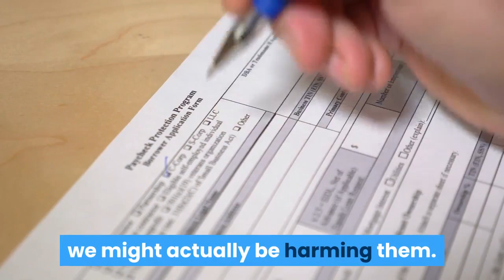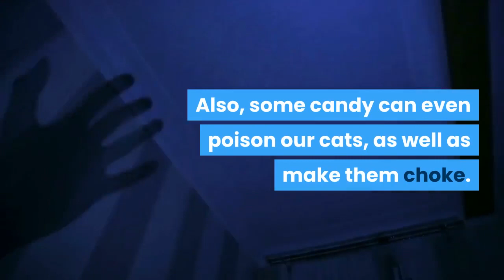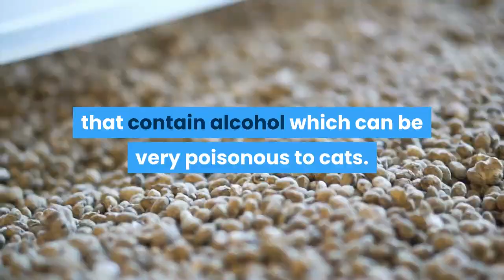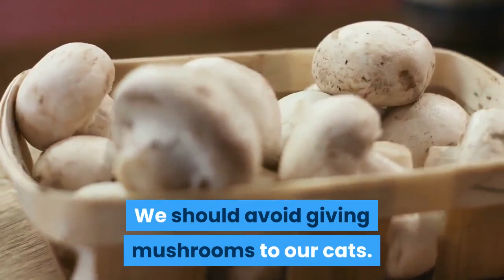What Foods Cat Can't Eat?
Most cats are picky eaters, and as such, less likely to be interested in some human foods than dogs, but because a cat's digestive system is different from a human's, some human foods can be highly toxic and even deadly to cats.The following seven foods should never be given to cats. If your cat accidentally ingests any of these foods, emergency veterinary treatment may be necessary and an immediate visit to the veterinarian is essential.
Onions and garlic

All members of the onion family (shallots, onions, garlic, scallions, etc.) contain a compound that can damage cats' red blood cells if eaten in sufficient quantities. Some of these are more toxic than others, and cooking does not destroy the toxin. While most cats probably wouldn't eat raw onions or garlic, even products that contain small traces can be dangerous. A particular caution applies to baby food, which is often used to entice sick cats to eat: some brands contain onion powder to add flavoring. Read labels carefully before feeding.
Alcohol

Alcohol can be extremely dangerous for cats, leading to intoxication, coma and even death. Due to their small size, cats are far more sensitive to the effects of alcohol than humans. Cats are often attracted to mixed drinks containing cream or milk, such as eggnog.
Chocolate

Even though cats don't have a sweet tooth, some cats will eat chocolate as part of nibbling on a cookie, candy or other baked treats. Chocolate contains caffeine and theobromine. The darker the chocolate, the higher the theobromine levels.
Moldy or spoiled food

Some molds can produce multiple toxins that can cause vomiting, diarrhea and neurological symptoms. Spoiled food can contain bacteria that can cause intestinal problems.
Raw fish

Eating raw fish can result in a thiamine deficiency, which can lead to loss of appetite, seizures, and in severe cases, death.
Raw dough

Dough made with live yeast can be extremely dangerous for cats. The stomach provides an ideal environment for yeast to multiply. This will lead to the dough expanding in the stomach, which can be severe enough to cut off blood flow to the stomach wall and affect breathing. It can also cause the stomach to rupture. As yeast metabolizes the sugar in the dough, alcohol is produced, which can lead to alcohol poisoning.
Cooked bones

Gnawing on Raw bones can be a great way for kitty to keep her teeth clean, but never give cooked bones to your cat. Cooked bones can splinter and cause intestinal perforations.